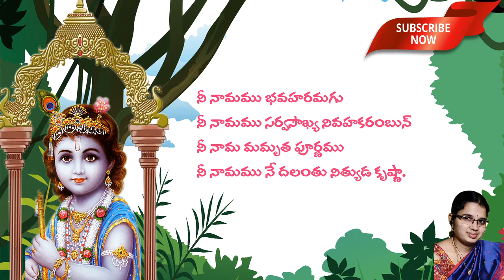82. Sri Krishna Satakam with narration || Nee Naamamu || నీ నామము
నీ నామము

All slokas of Sri Krishna Satakamu with Narration